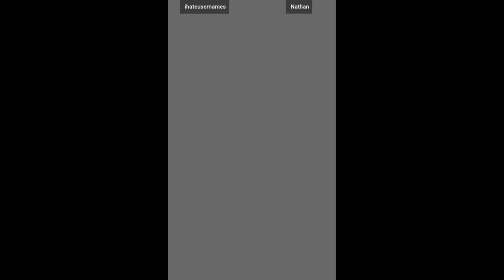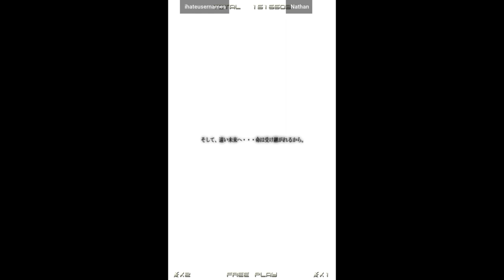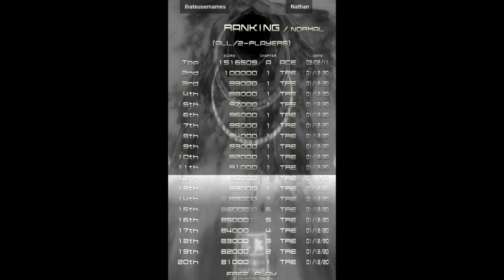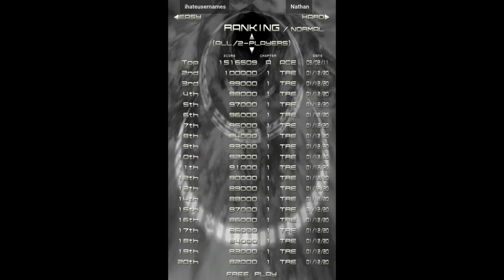ihateusernames VS Nathan | Fightcade Flycast Ikaruga